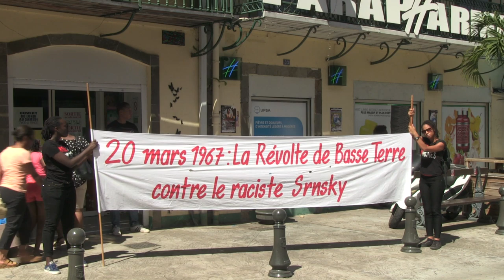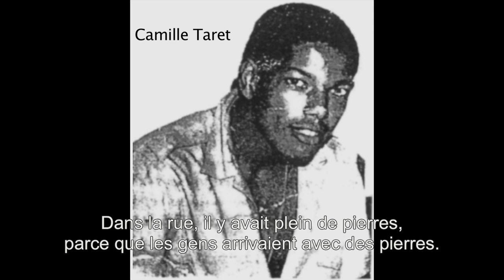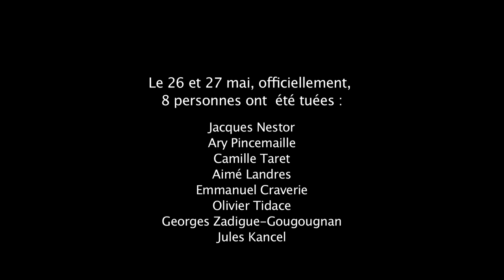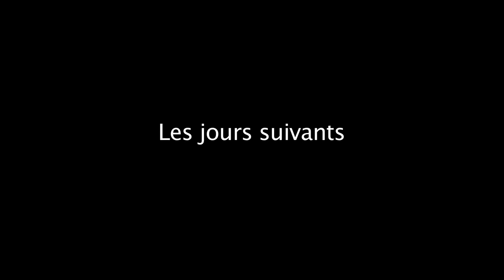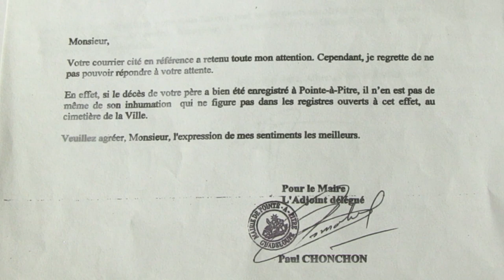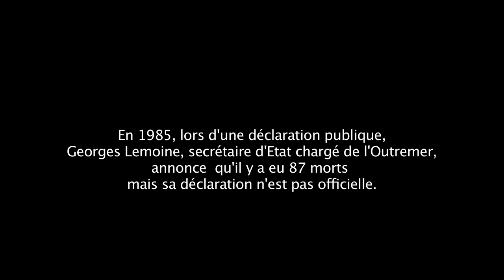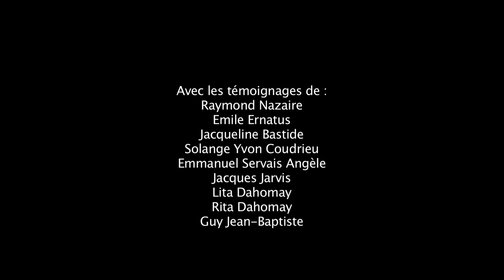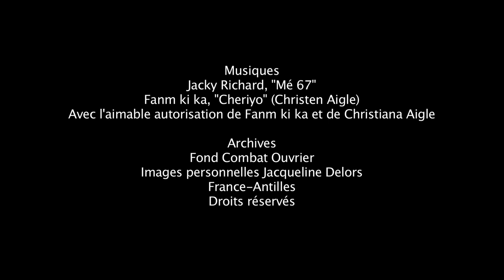Film « Mé 67 » Combat Ouvrier et la réalisatrice Frédérique Menant |Massacre de Mai 67 en Guadeloupe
Nous sommes heureux de vous présenter le film « Mé 67 » propriété de l'organisation antillaise Combat Ouvrier, réalisé par madame Frédérique Menant. Il s’agit plus exactement d’un reportage réalisé à partir de témoignages de blessés et de témoins directs. Il s'agit du dernier massacre à ce jour d'une longue série de massacres coloniaux perpétrés en Guadeloupe. Le dernier opéré aux Antilles sous domination française, à ce jour, fut celui de "Chalvet" en Martinique, le 14 février 1974.

Le film a pu être réalisé avec la collaboration de Max Céleste, Lita Dahomay et René Cuillierier, militants de Combat Ouvrier.

Avec les témoignages de : l'ex madame Jacques Nestor, défunte Jacqueline Bastide, dont le mari fut assassiné par les forces de l'ordre coloniales, Raymond Nazaire, Émile Ernatus (blessé), Solange Yvon Coudrieu (grièvement blessé), Emmanuel Servais Angèle, Jacques Narvis, Lita Dahomay, Rita Dahomay, Guy Jean-Baptiste (ex emprisonné).

Au chant : Jacky Richard, Fanm ki ka.

Pour Combat Ouvrier : Lita Dahomay, Max Céleste